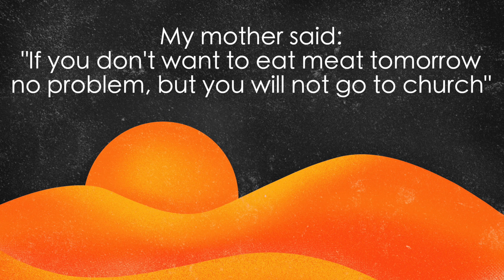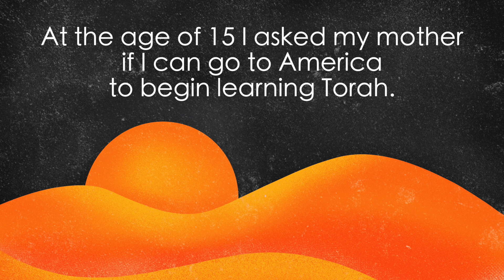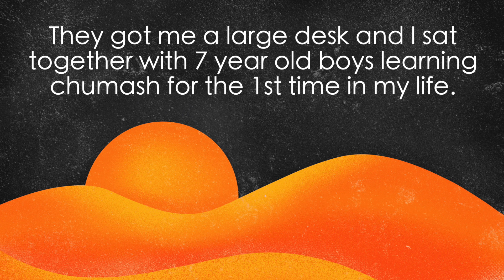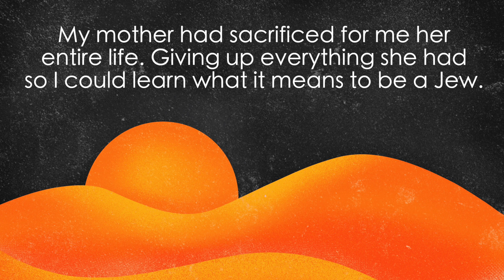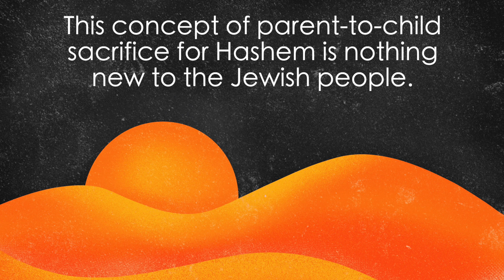Akeida - Yaakov Wasilewicz - יעקב וואשילעוויטש - עקידה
It is with tremendous gratitude to Hashem that I present to you my first single titled "Akeida".
It was arranged and produced by my dear friend, world renowned singer and performer Eitan Katz.

I wrote this in dedication of my Mother a’h, who represented so much of what the Akeida represented for Klal Yisroel, a parent endlessly sacrificing for her child.

along with anywhere else music is played!

Produced by Eitan Katz
Written & Performed by Yaakov Wasilewicz

Artwork by Sholom Denebeim, The Mint Leaf Creative - mntlf.com | @themintleafcreative

Video by Eli Schwarzblatt

Music Arranged by Eitan Katz
Mixed & Mastered by Aryeh Kunstler
Drums - Gal Gershovsky
Bass & Electric Guitar - Yoshie Fruchter
Violin - Jeremy Brown
Saxophone - Ofer Assaf

The Yaakov.W.Music project depends on support from individual donors like you in order to continue creating original Music content, and to make it available to thousands across the globe.

נולדתי בעיר צ'נסטוחובה שבפולין בשנת 1988.
הייתי בן יחיד לאם חד הורית.
בגלל שלא היו בית ספר יהודיים בפולין, למדתי בבית ספר ממלכתי מקומי.
יום אחד, כשהייתי בן שבע, אמרתי לאמא שהמורה שלי אמרה שמחר אני לא יכול לאכול בשר.
"אנחנו הולכים לכנסייה," אמרתי לה. "והכומר ישפוך אפר על הראשים שלנו."
אמי ענתה: "אם אתה לא רוצה לאכול בשר מחר, אין בעיה, אבל אתה לא הולך לכנסייה."
שאלתי:  "למה לא?"
אמי ענתה: "בגלל שאתה יהודי."
אמא שלי הייתה בתם של שני ניצולי שואה.
אחרי המלחמה, היה קשה מאוד לנהל אורח חיים דתי, אבל סבא וסבתא שלי ניסו לאחוז במה שאפשר.
כל מה שאמא שלי ידעה היה מה שהם הצליחו לעשות אחרי המלחמה.
וכל דבר שהיא ידעה, היא לימדה אותי ואת הקהילה היהודית בצ'נסטוחובה.
היא היתה המזכירה ואחר כך המנהיגה של הקהילה היהודית במשך 43 שנה.
אבל עבורי, זה לא היה מספיק. הרגשתי צורך ללמוד יותר.
בגיל 15, ביקשתי מאמא שלי רשות לנסוע לארצות הברית כדי להתחיל ללמוד תורה.
למרות שהפרידה היתה קשה עבורה, היא ענתה לי: "כדאי לך ללכת."
בשנת 2004, הגעתי לארצות הברית ונרשמתי לבית הספר התלמודי של בלטימור.
משום שמעולם לא למדתי תורה, שמו אותי בכיתה ב'.
הם השיגו עבורי שולחן גדול וישבתי יחד עם ילדים בני שבע כדי ללמוד חומש בפעם הראשונה בחיי.
זאת היתה החוויה הכי מרגשת וגם הכי מעוררת ענווה שהיתה לי בחיים.
באותה שנה עליתי לכיתה ד', ושם למדתי משניות בפעם הראשונה.
אחר כך עליתי לכיתה ו' ואז לכיתה ח', ולמדתי גמרא בפעם הראשונה.
בארבע שנים סיימתי בית ספר יסודי, חטיבת ביניים ותיכון.
אחרי שסיימתי את התיכון, הלכתי ללמוד בישיבת שאר ישוב בפאר ראקאווי.
קיץ אחד, הלחנתי את המגנינה הזו למילים מעקידת יצחק.
שרתי אותו בפעם הראשונה לאמא שלי, במחנה קיץ בפולין כשחזרתי לבקר שם.
שסיימתי לשיר, ראיתי שעמדו דמעות בעיניים של אמא.
בשנת 2017, אמא שלי נפטרה.
אמא שלי הקריבה את כל חייה עבורי. היא נתנה את כל מה שהיה לי כדי שאוכל ללמוד מה זה באמת להיות יהודי.
המושג הזה – שהורה מקריב עבור הילד שלו למען ה' יתברך, אינו חדש לעם היהודי.
לכן אני מקדיש את השיר הזה – עקידה – לחיים שלה.
מוקדש באהבה לזכרה של הלינה וואשילעוויטץ.
הפקה: איתן כ"ץ
כתיבה וביצוע: יעקב וואשילעוויטץ
אומנות: שלום דנביים
וידאו: אלי שוורצבלאט